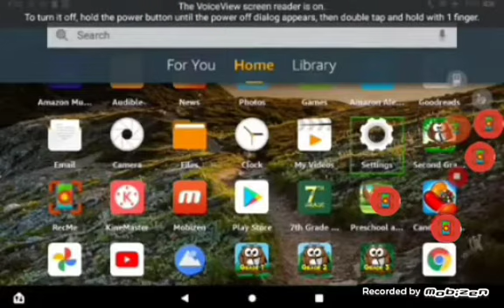How To Turn Off VoiceView On Mobizen Hypercubed^4